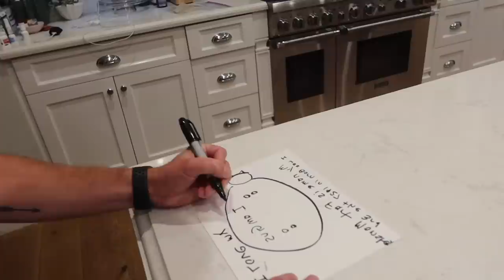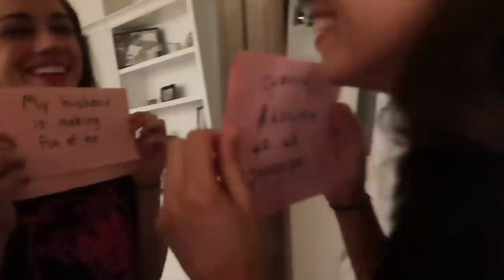Wearing My Wedding Dress For No Reason